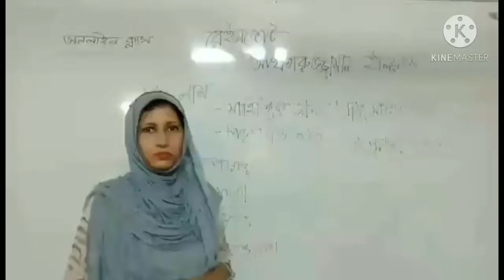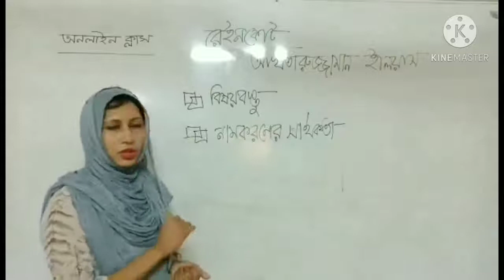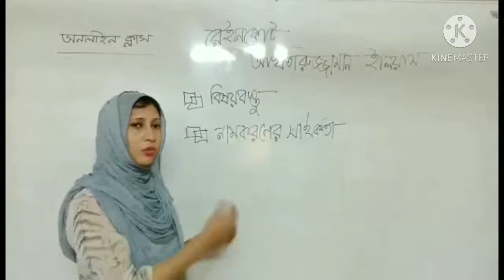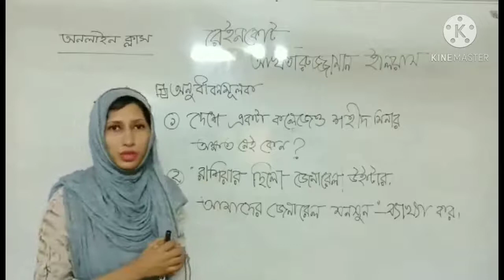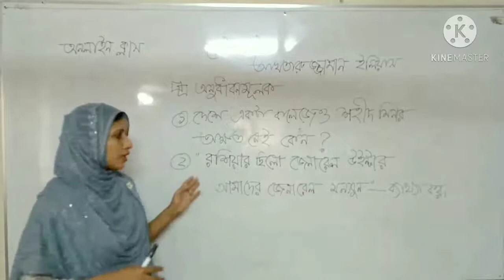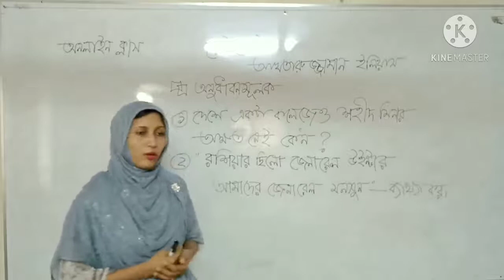FNC19-20 | Class 58 | 24.10.2020 | Bangla | Feni National College Online Class